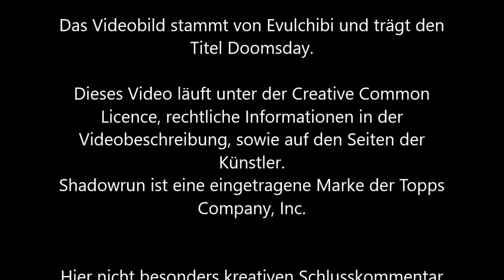257 - Die perfekte Schwiegertochter [Shadowrun 5 Pen & Paper]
Deswegen stecken wir Jojo nicht mit normalen Menschen zusammen.